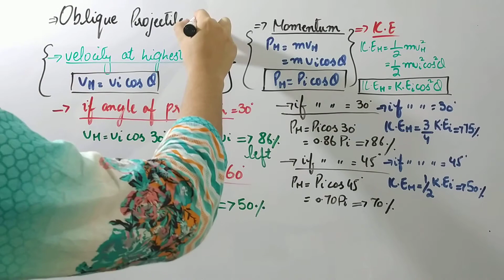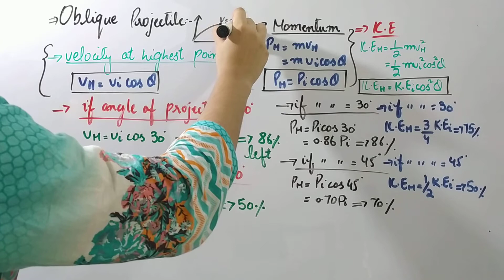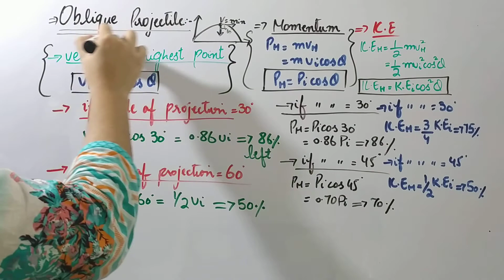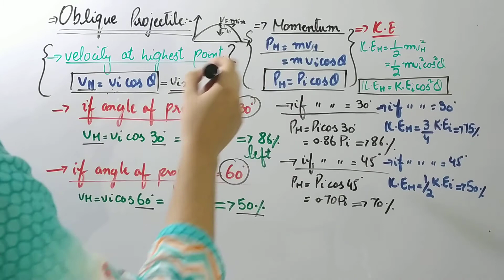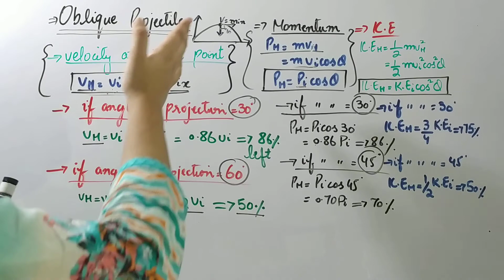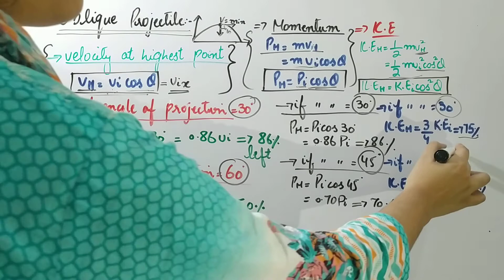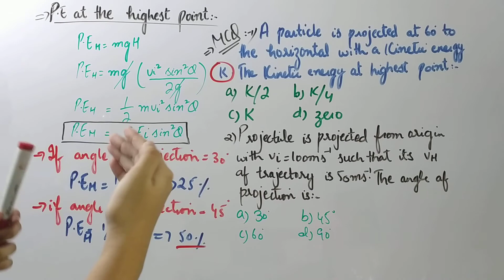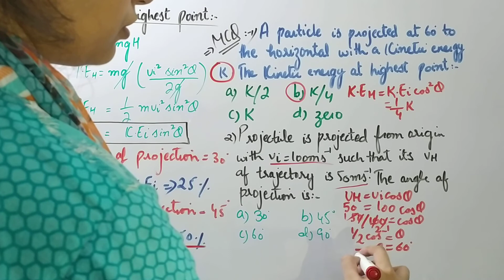Oblique Projectile - MCQ's Discussion ( explained in Urdu and Hindi )